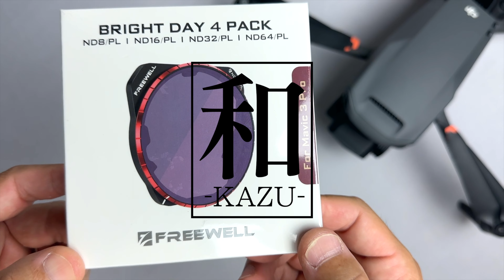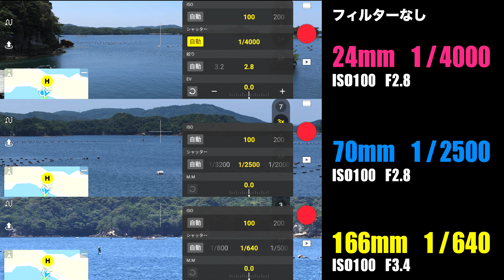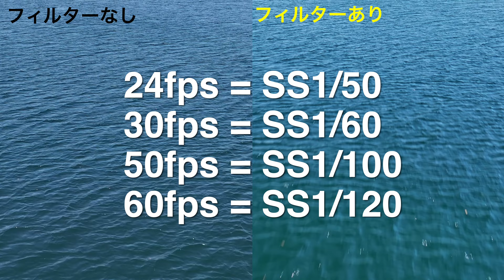DJI Mavic3 Pro用 FREEWELL ”BRIGHT DAY 4 PACK” NDフィルターレビュー！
今回はフィルターレビューです。リリースされたばかりのDJI Mavic3 Pro用 FREEWELL ”BRIGHT DAY 4 PACK”  NDフィルター。FREEWELL製は純正NDフィルターと違ってCPL付で反射を押させる効果があります。シャッタースピードの変化等もチェックしてみましたので参考になればと思います。

0:00 オープニング
0:36 開封・外観
1:38 CPL効果
2:13 シャッタースピードチェック
4:40 まとめ
5:48 ショートムービー

使用撮影機材、使用ドローン機材類

Freewell Bright Day 4パック ND/PL ハイブリッドフィルター Mavic 3 Pro/Mavic 3 Pro Cineに対応

ドローン操作&撮影：和ラボ
編集：和ラボ

オンライン無人航空機飛行許可申請
ドローン情報基盤システム

※紹介して欲しいなどもし希望のロケーション、レビュー動画ご依頼等ありましたらお気軽にコメント、メッセージ等ご連絡ください。
業務空撮も行っております。ご依頼お待ちしております。

● JUTM会員
● 国土交通省より全国飛行禁止エリア、30ｍ未満飛行、夜間飛行、目視外飛行承認済